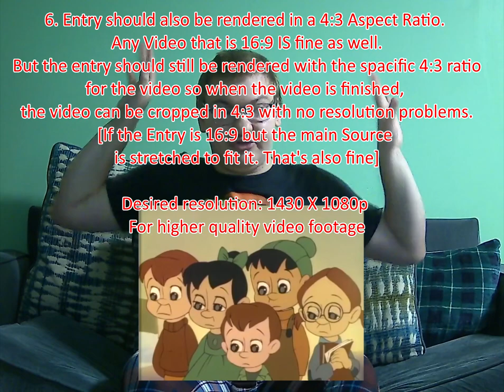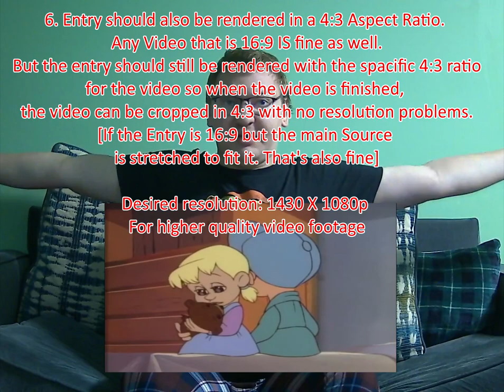[Closed] The Christmas Tree YTP Collab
Here is the announcement for my new collab. The Christmas Tree

SIgnups are now closed

-Rules -
1. The Main Source for this collab is the 1991 Christmas Special "The Christmas Tree"
2. Entry Length should be-
minimum: 30 Seconds
Maximum: 8 Minuets
3. No Frosty the Frosty, The Fastest Belly Whopper, Birthday happy jokes in this collab, As well At Dead Christmas May Mays.
4. All Entries should Have the watermark at the bottom Left Or the bottom Right of the screen
5. Every Watermark should have a christmas theme name
6. Entry should also be rendered in a 4:3 Aspect Ratio. Any Video that is 16:9 IS fine as well but the entry should still be rendered with the spacific ratio for the video so when the video is finished, the video can be cropped in 4:3 with no resolution problems.
Desired resolution: 1430 X 1080p For higher quality video footage
7. Deadlines
Collab signups will be closed on December 19th
Entry Summisson will be closed on December 22nd just so I can finish it before I visit family and friends on Christmas Eve.
And Last, The collab Will Premire on December 24th at around 7:00pm